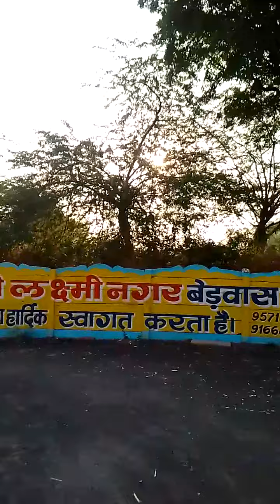Winter morning ......bless of nature.